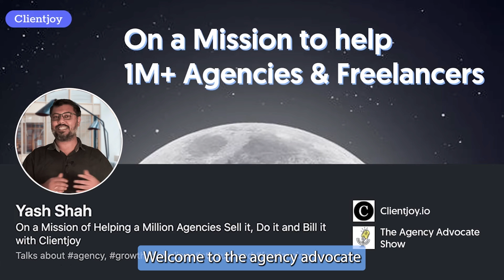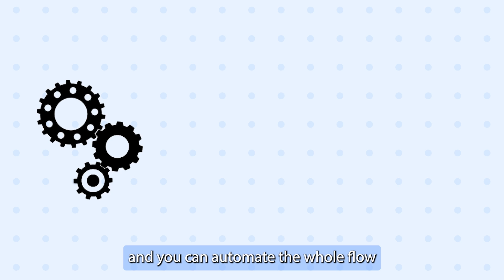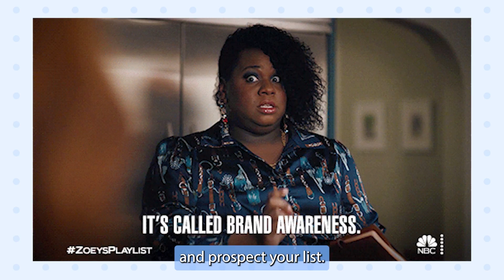How to Build Email Databases for Free ? | Clientjoy | The Agency Advocate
Running out of Leads to continue your marketing endeavours? Tired of buying databases for a fortune? Not anymore,

On this episode of Monday Motivation, understand how you can create relevant Email Databases catered to your requirements absolutely for free!

We have 5 simple steps to create Email Databases for free and a bonus tip, so watch the video until the end!

Also, in case you are looking for free resources like Courses, Freebies, Tools and a lot more feel free to check it out